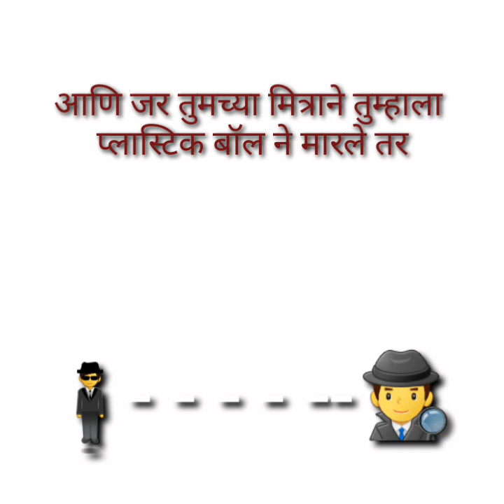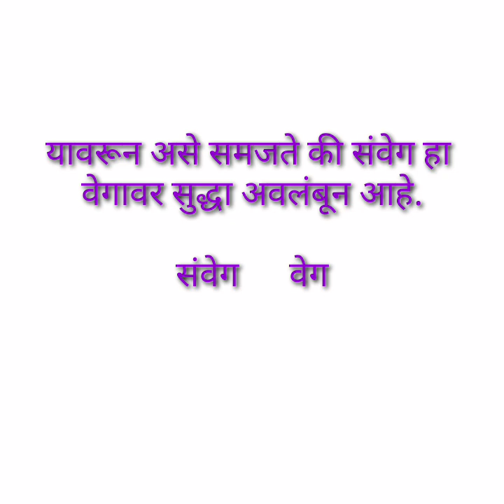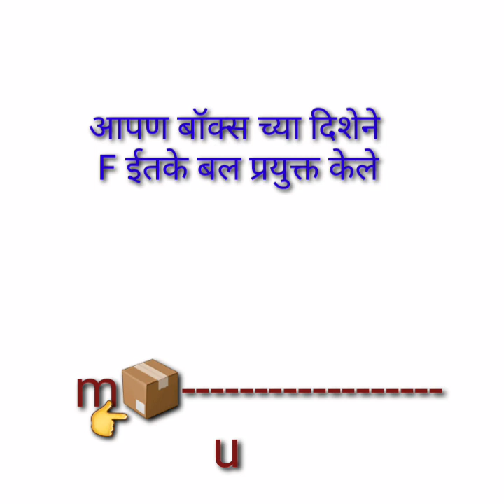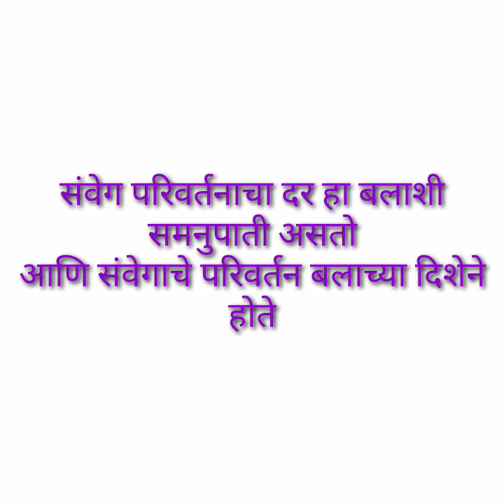Newton's Second law of motion in marathi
Newton's second law and (momentum/ संवेग)

Newton's 2 law Activity in marathi
Newton's Law
Newtons 2 law of Motion
Momentum
Momentum in marathi
Newtonlaw